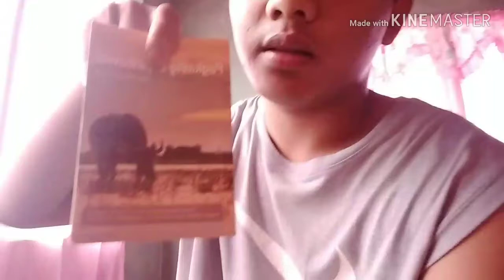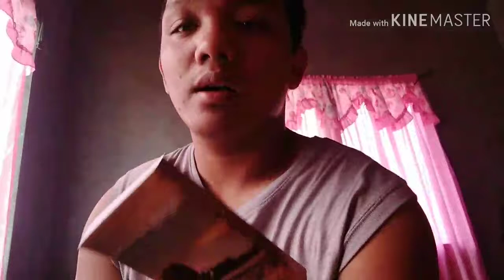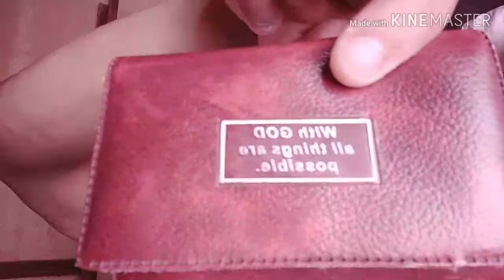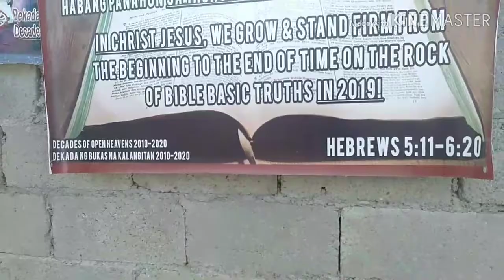VLOG #1 INTRO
CTTO TO ALL OF THE EFFECTS AND BACKGROUNDS
CTTO of TORNADO TRAP
Vine sound effects